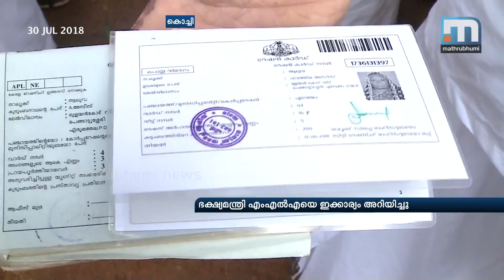Abdul Azeez To Receive BPL Benefits| Mathrubhumi News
Kochi: The government said that it will provide benefits due to BPL ration card holders to Abdul Azeez, who had tried to commit suicide before the  supply office for having denied ration benefits. He will get the benefits next month when he purchases the ration.